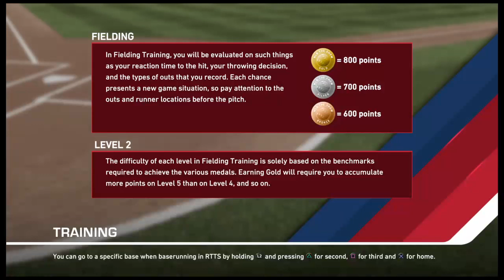MLB 19 RTTS